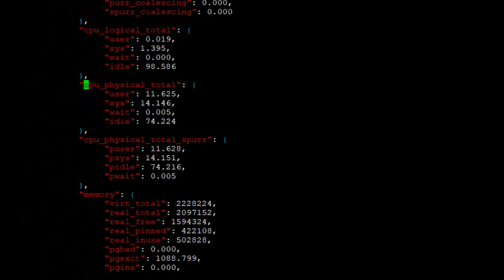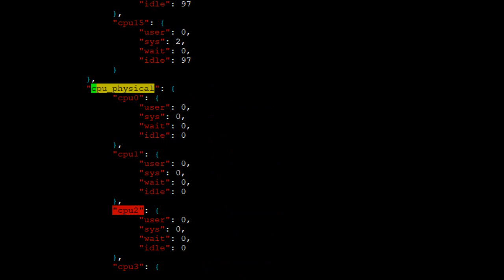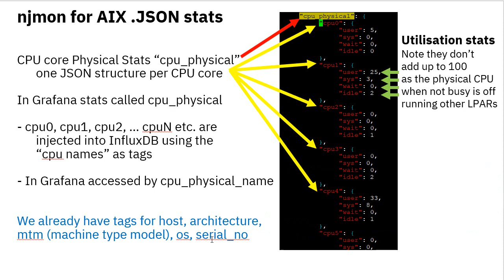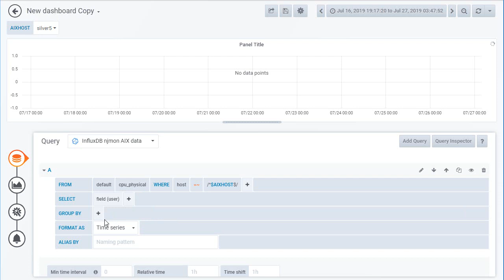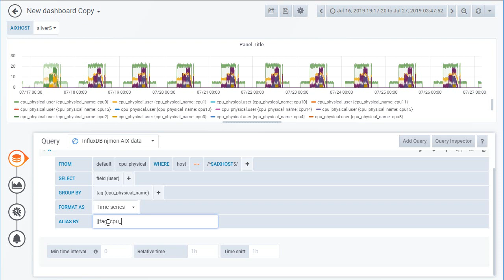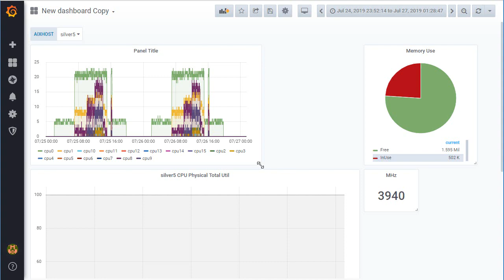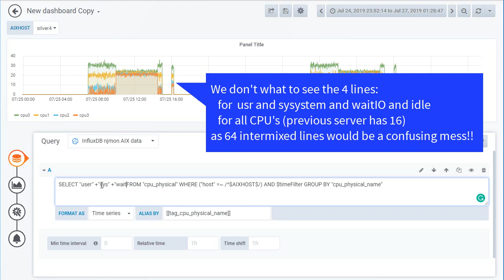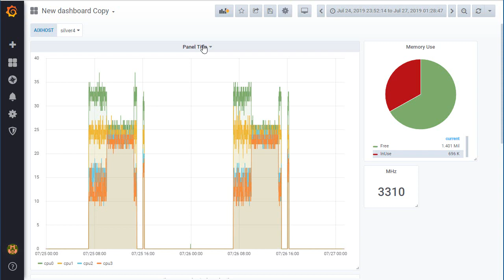njmon + InfluxDB + Grafana Series 7: Graphing Multiple Resources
This series using njmon to collect AIX, VIOS and Linux Performance data injecting the data into InfluxDB and using Grafana to display loads of great graphs.
This video covers graphing stats which have multiple resources for example: CPU cores, disks, networks, file systems and others. This means you can use a Template and switch between servers, LPARs or VM. It uses a mixture of InfluxDB Tags and Grafana GroupBy on the Tags.

The Grafana query (to aid cut'n'paste):

SELECT "user" +"sys" +"wait" +"idle" FROM "cpu_physical" WHERE ("host" =~ /^$AIXHOST$/) AND $timeFilter GROUP BY "cpu_physical_name"

ALIAS: [[tag_cpu_physical_name]]

Note: I have retired from IBM but I am still interesting is supporting and helping nmon and njmon users. Plus questions on AIX 7 and Power10 servers.